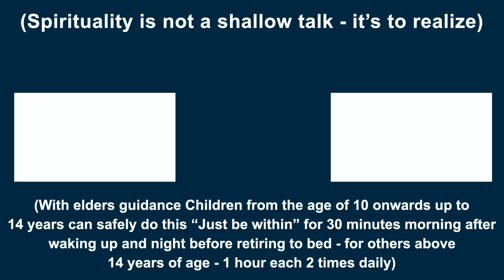பார்க்கப் பார்க்க உள்-பார்வை கூர்மையாகும் – Unbroken inner-gaze strengthens it !சுவாமி அருணாசல ரமணன்